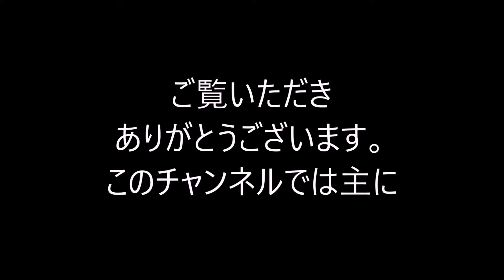ルチ子のモーニングルーティーン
ルチ子の朝のルーティーンを紹介します。
まずは餌の消費量確認です。食べ残しを含めて0リセット。